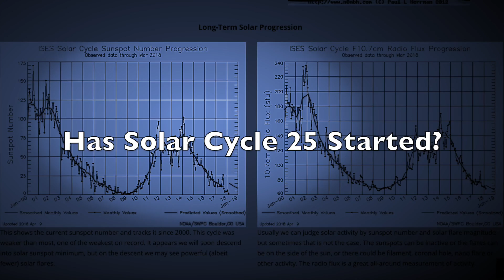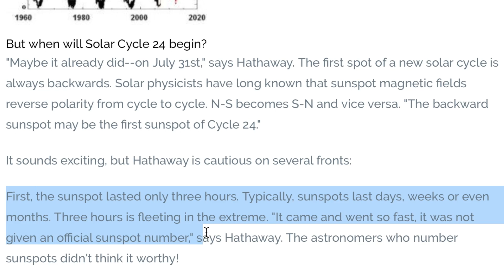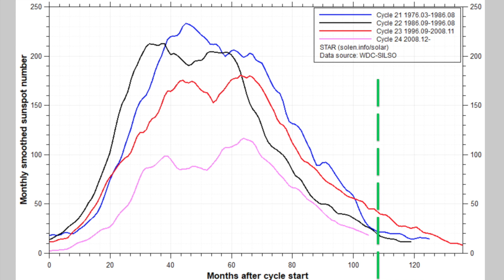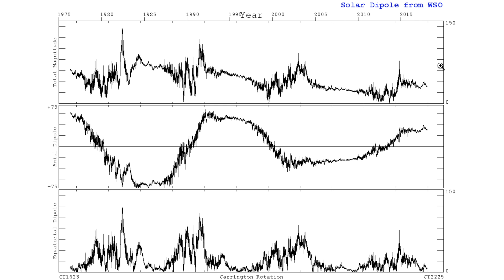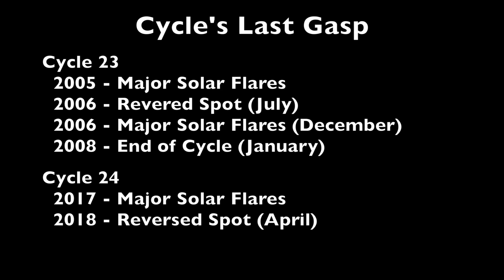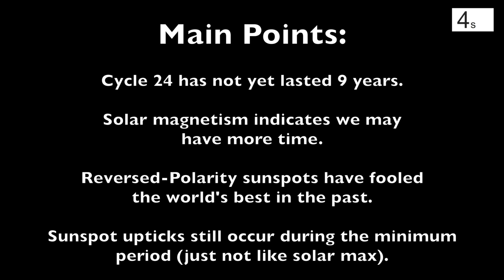Has Solar Cycle 25 Started? (Magnetic, Temporal, Activity Analysis)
Solar Magnetic Data Provided by Wilcox Solar Observatory (Stanford)